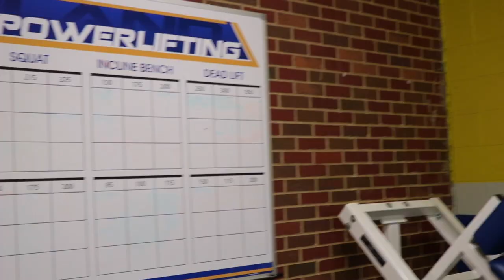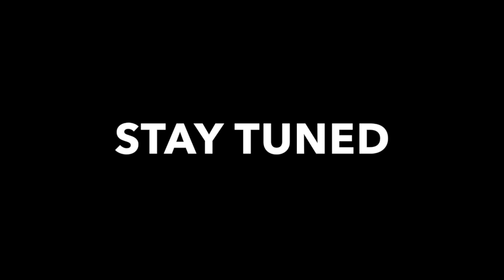Nostalgic Gym Session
Hopping from gym to gym just trying to get a workout in.